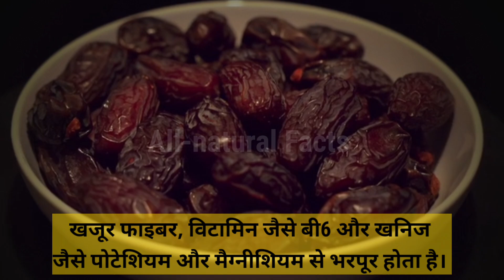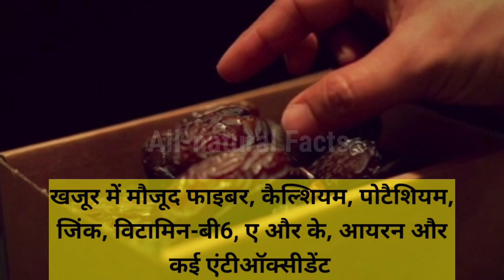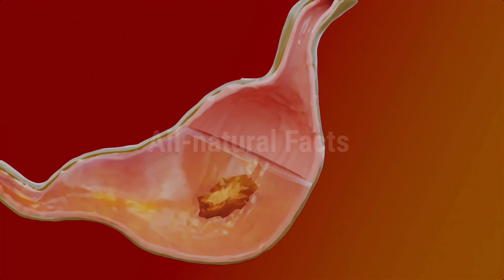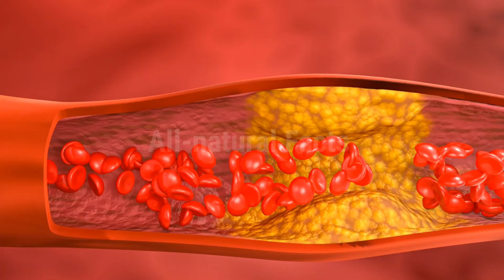खजूर खाने के फायदे || Khajur Khane ke Fayden || Dates Benefits in Hindi